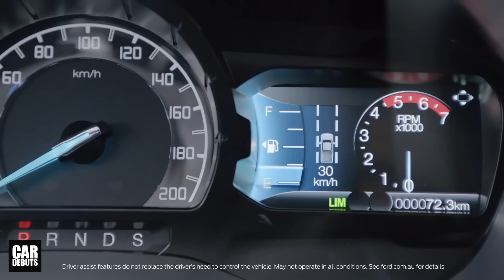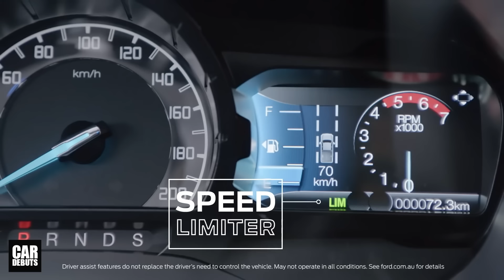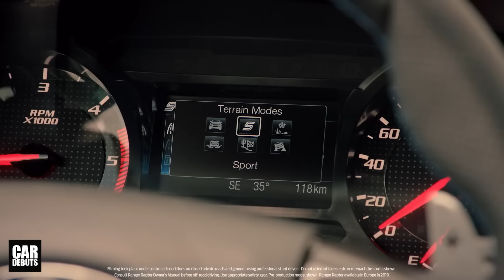เจาะลึก All-New Ford Ranger 2021-2022 / Raptor เจนเนอเรชั่นใหม่ ใส่อะไรมาให้บ้าง | รถกระบะใหม่ 2021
พรีวิว All-New Ford Ranger / Raptor 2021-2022 ฟอร์ด เรนเจอร์ แร็พเตอร์ เจนเนอเรชั่นใหม่ ใส่อะไรมาให้บ้าง | รถกระบะใหม่ 2021

เว็บไซต์ caradvice ของออสเตรเลีย ได้เปิดเผยข้อมูลใหม่ เกี่ยวกับ The All-New Ford Ranger เจนเนอเรชั่นใหม่ ที่มีกำหนดการเปิดตัว ภายในปี 2021 หรือต้นปี 2022 เป็นอย่างช้า โดย Ranger ใหม่ นอกจากจะมาพร้อมรูปโฉม ที่ดุดันบึกบึนมากขึ้น ตามที่เราได้เห็นภาพ spy shot และภาพจำลองต่างๆกันไปบ้างแล้ว รถกระบะยอดนิยมรุ่นนี้ ยังจะมาพร้อมพละกำลังที่มากกว่าเดิม และเทคโนโลยีอันล้ำสมัยต่างๆ

All-New Ford Ranger ใหม่ ถูกสร้างขึ้นบนแพลตฟอร์ม T6 ที่มีทีมงานของฟอร์ดออสเตรเลีย เป็นผู้นำในการพัฒนา ซึ่งมีใช้กับรุ่น Everest 4WD และ Bronco โฉมใหม่ ที่จะทำตลาดในสหรัฐอเมริกา มีการเปลี่ยนแปลงขนานใหญ่ ในด้านระบบช่วงล่าง เพื่อรองรับการใช้งาน ในแบบ on-road และ off-road ที่ดีขึ้นกว่าเดิม โดยได้รับแรงบันดาลใจในเรื่องดีไซน์ มาจากรถกระบะ full size รุ่น F-150 รถยนต์ ที่ขายดีที่สุดในสหรัฐอเมริกา มานานกว่า 40 ปี ด้วยดีไซน์ด้านหน้า ที่เน้นบาร์ขนาดใหญ่ ตลอดแนวของหน้ากระจัง ซึ่งไปจรดกับไฟเดย์ไทม์รูปตัว C ที่เป็นเอกลักษณ์ของรุ่น F-150 มาก่อน

ระยะห่างระหว่างห้องโดยสาร ไปจนถึงล้อหน้า มีความยาวมากขึ้น โดยห้องเครื่อง มีการปรับเลย์เอ้าท์ ให้สามารถรองรับ รุ่นที่ใช้เครื่องยนต์ V6 ซึ่งมีความกว้างมากขึ้น ระยะฐานล้อ และระยะห่างระหว่างล้อ ยาวขึ้นกว่าเจเนอเรชั่นปัจจุบันเล็กน้อย เพื่อการทรงตัว และเสถียรภาพในการขับขี่ที่ดีกว่าเดิม มุมจากและมุมเงยต่างๆ รองรับการขึ้นลงพื้นที่้ off road ได้ดีขึ้น โดย tow bar หรืออุปกรณ์ลากจูงรถด้านหลัง ถูกออกแบบให้มีการซ่อนตัวได้แนบเนียนขึ้น บริเวณมุมทั้งสองข้าง ของกันชนหลัง ถูกออกแบบให้มีบันไดขนาดเล็ก เพื่อการก้าวขึ้นสู่กระบะท้ายได้ง่ายขึ้น

ห้องโดยสารภายในของ Ford Ranger ใหม่ จะมีขนาดและรูปร่าง ใกล้เคียงกับโฉมปัจจุบัน แต่จะมีการอัพเกรด ในเรื่องคุณภาพของวัสดุที่ใช้ มาพร้อมหน้าจอแสดงผลการขับขี่ดิจิตอลแบบใหม่ จอแสดงผลระบบ infotainment ความละเอียดสูง มีขนาดใหญ่ขึ้น ระบบเครื่องเสียงระดับพรีเมี่ยม มีมาให้ในรุ่นบน

ที่มา/ภาพประกอบ ติดตามช่องของเราทาง Facebook ได้ที่